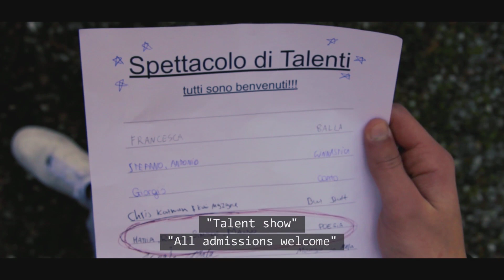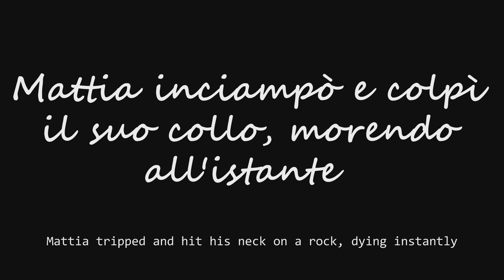Yellow M&Ms | A Short Film by Matan Hamam